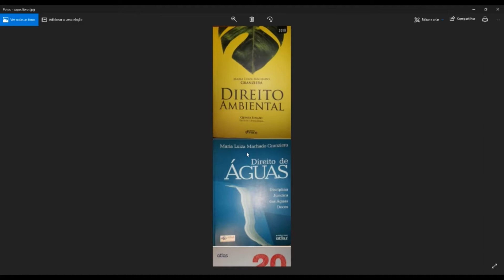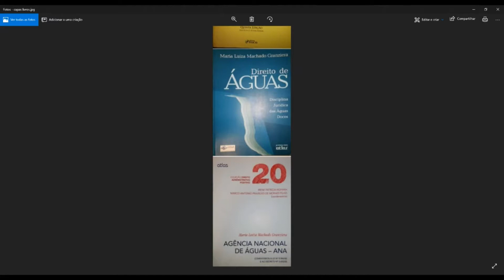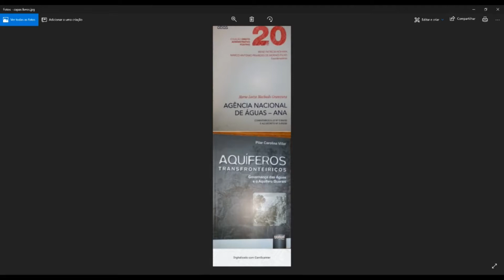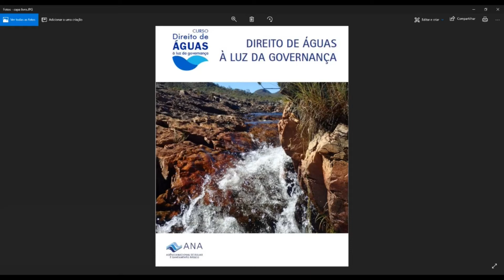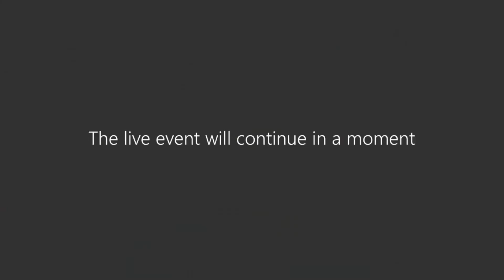WEBINARS ANA - Direito das Águas à Luz da Governança